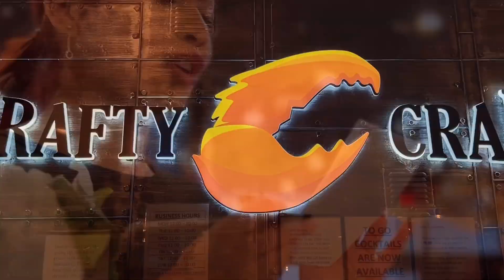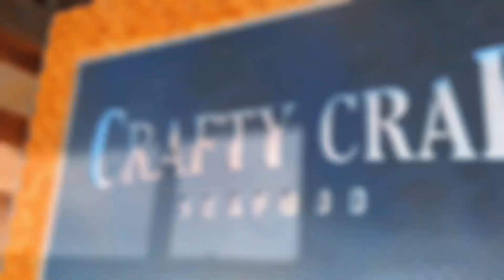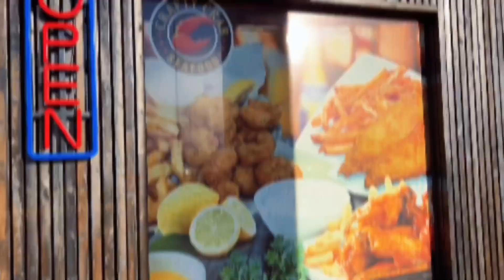Crafty Crab 11105 Fondren Rd , Houston , Full Version Video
Crafty Crab 11105 Fondren Rd , Houston,